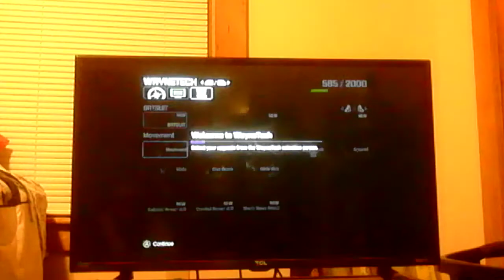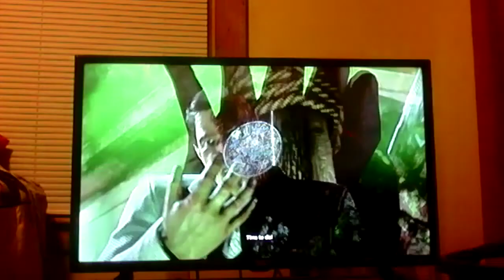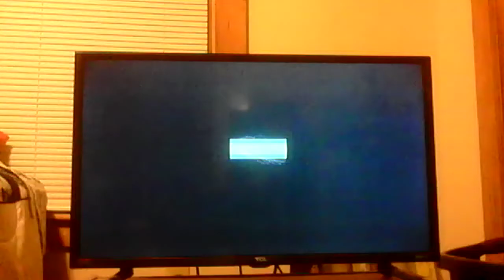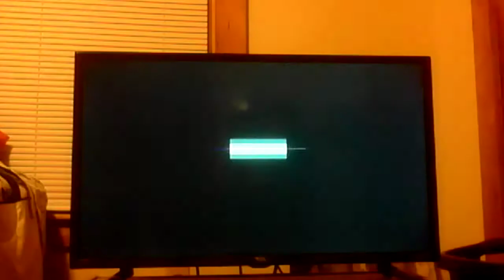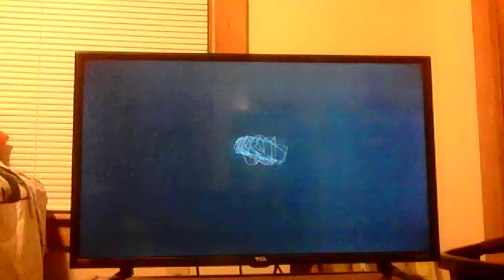Batman Arkham City part 1